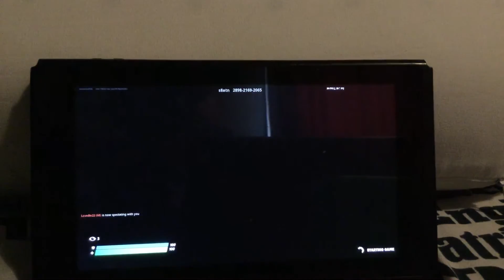November 1, 2020